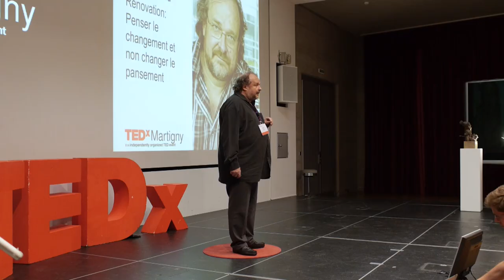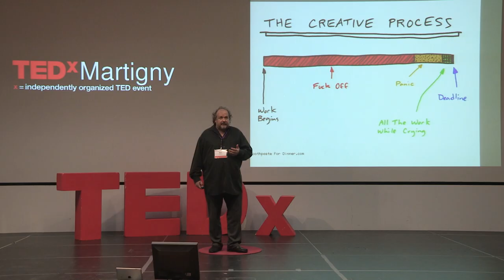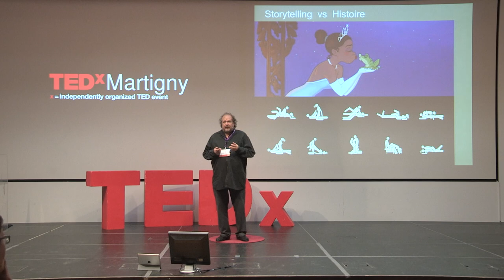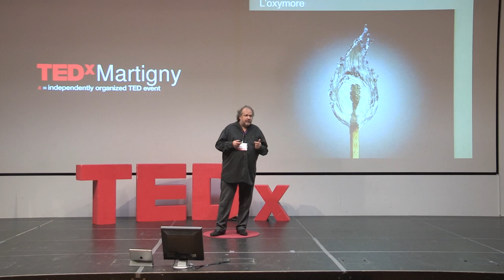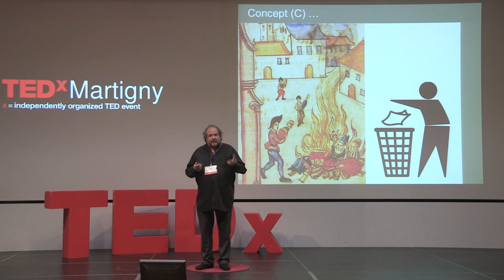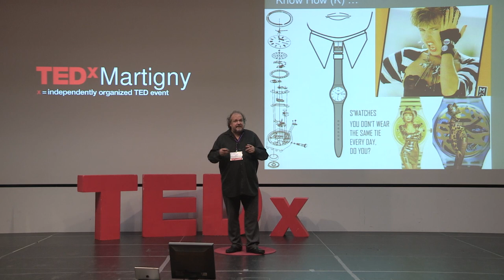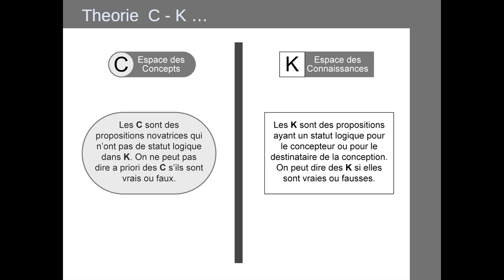Innovation ou rénovation: Elmar Mock at TEDxMartigny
Elmar Mock est connu pour être l'un des deux inventeurs de la montre Swatch, un sériel innovateur, le fondateur et managing partenaire de la fabrique de l'innovation Creaholic. Il co-fonde et il est membre du conseil d'administration de plusieurs startups dans des domaines aussi divers que la micro-actuatorique, les Med-Tech ou les clean-Tech. Ingénieur en microtechniques et en matière plastique, il allie un esprit inventif et une pensée entrepreneuriale hors du commun. Expert reconnu et enseignant en management de l'innovation il a publié avec Gilles Garel, en 2012 chez Dunod, un ouvrage qui s'intitule «La Fabrique de l'Innovation »